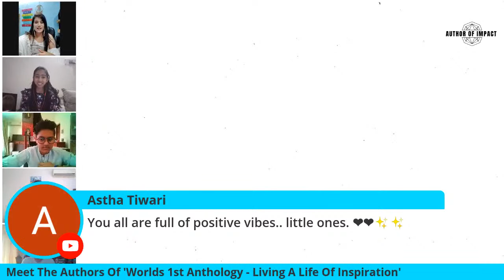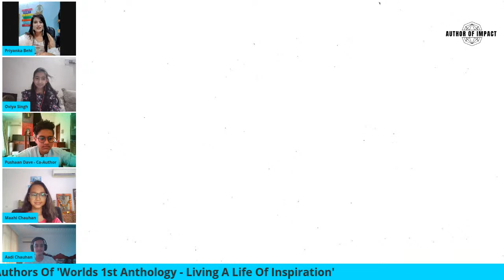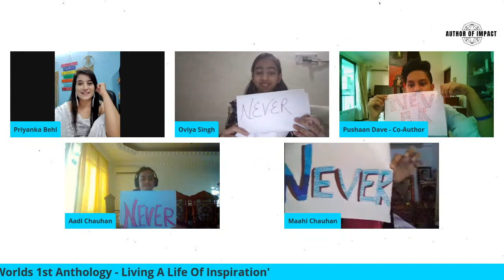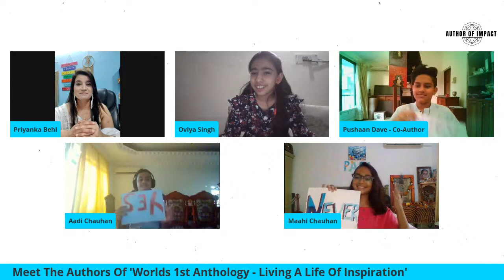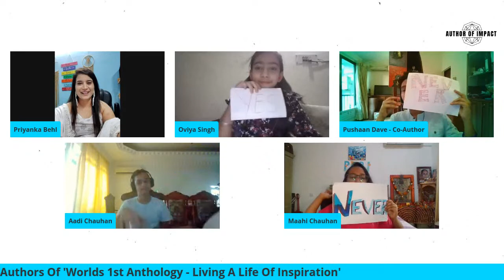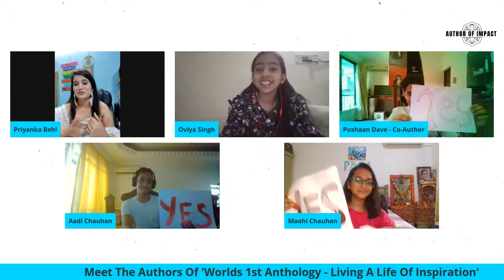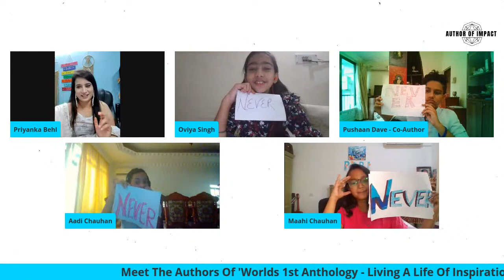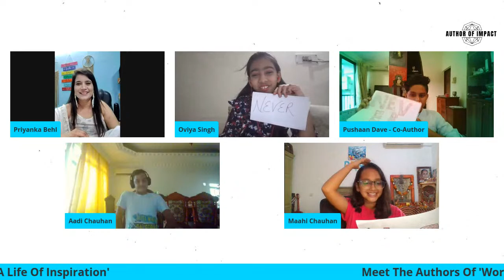Author Of Impact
Meet Published Author of Empowerkids Personality School who have got their books as Amazon Best Sellers
Maahi - Influencer, Artist, Public Speaker, and Author
Pushaan- Community Influencer, Author, Public Speaker, Yoga & Personality Development Coach
Aadi- Published Author, Speaker, and Influencer
Oviya- Published Author, Artist, Speaker, and Influencer